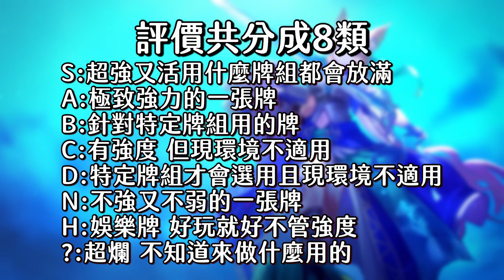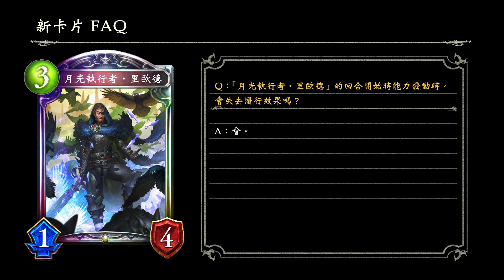【闇影詩章】物語重歸新卡∷熟悉的大家通通都回來了！拉緹卡連擊12次OTK，里歐德無恥再度蹲起來！#1 RC〈shadowverse〉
感謝紅茶不是DD時間軸提供
0:00前言新PV感想
03:05中立
03:37精靈
06:04皇家
07:09巫師
08:52死靈

✶shadowverse
✶尼古拉
✶拉緹卡
✶米絲特莉娜
✶里歐德
✶愛蓮娜
✶闇影詩章最新情報
✶闇影詩章新卡